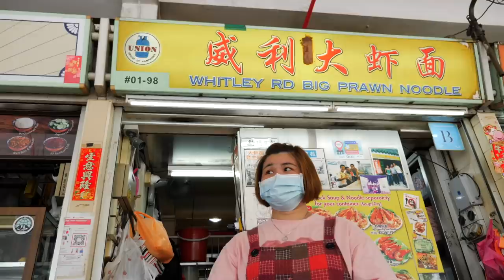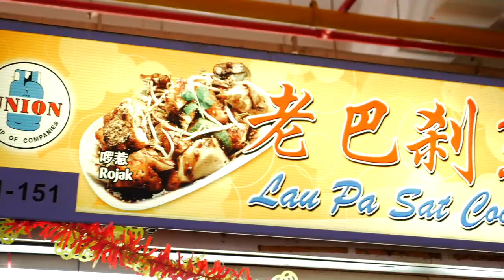Our Dining Hall 我们的饭厅 music video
Li Nanxing and Fann Wong lead other celebrities including Julie Tan, Shane Pow, Vivian Lai, Vincent Ng, Constance Song, Rayson Tan and Kemin to record a song as tribute to Singapore’s hawker culture, on the first anniversary of its addition to Unesco's Intangible Cultural Heritage list!